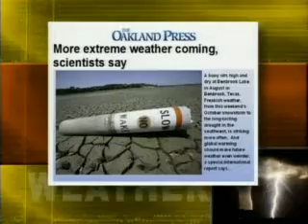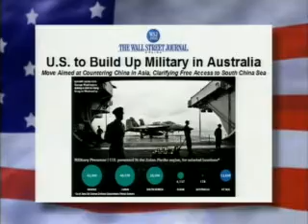Jack Van Impe -- Review of the Year 1 of 2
Jack Van Impe Presents of December 31st 2011. Today Rexella and Jack talk about:  World facing worst financial crisis in history.  in 2011 eighty nine weather related disasters have been recorded.  Spring may spell out big trouble for the United States in the Middle East.